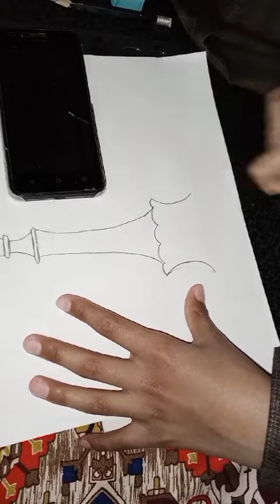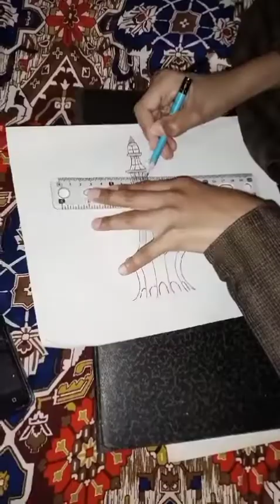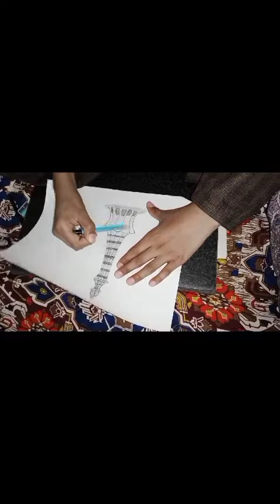Minar e pakistan Sketch